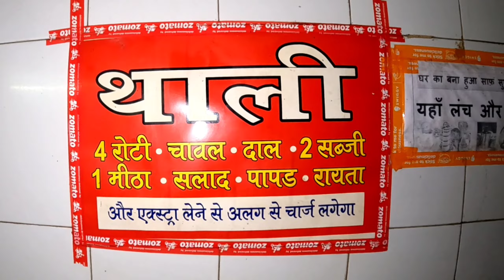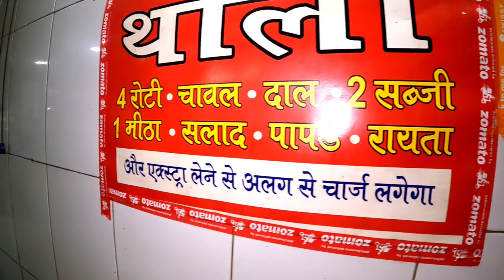Pichle 15saalo se bhilai ka no.1 streetfood corner || Bhilai food || Chhattisgarh bhilai street food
Hello Dosto,
                     Today's video is all about bhilai pure vegetarian streetfood like Punjabi food and chienese streetfood etc.
Related researche : -

What are the most popular street foods?
What is the most eaten street food in India?
Which city is famous for street food in India?
Famous street food in India
Cheapest street food in India
What is the most popular Indian street food?
* New jalaram and dabeli center and restaurants : -
ADDRESS : - 6942+837, Akash Ganga, Supela, Bhilai, Chhattisgarh 490023

* Today's menu : -

Paneer chilli : - ₹100/-

Dabeli : - ₹40/-
Music credit
For more intresting video please keep in touch.